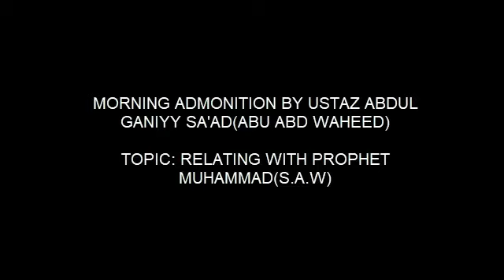Morning Admonition by Ustaz Abd. Ganiyy Sa'ad on "Relating with Prophet Muhammad(S.A.W).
Encouraging Lecture delivered at the 21st Islamic Camping Programme(ICP), 23/24 on 'How to relate with the last prophet'.